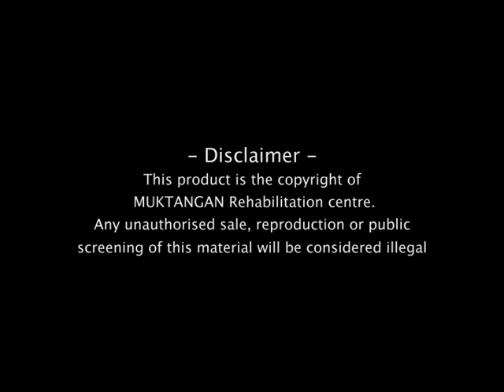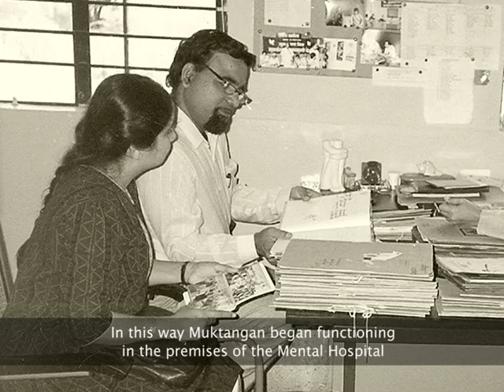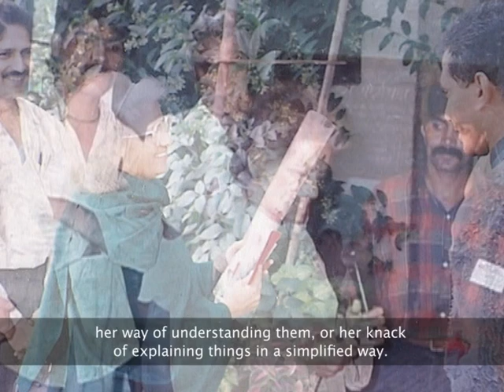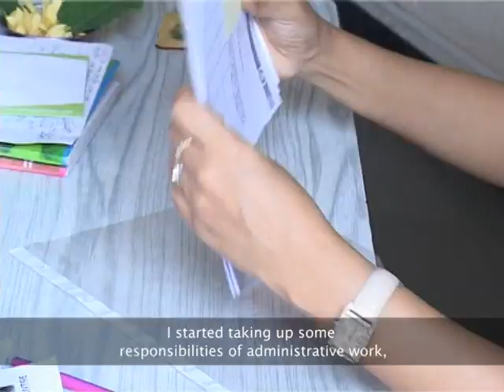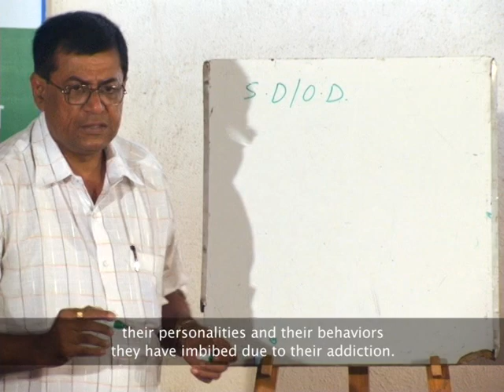Muktangan Roj Nava Divas Short Part 1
Muktangan